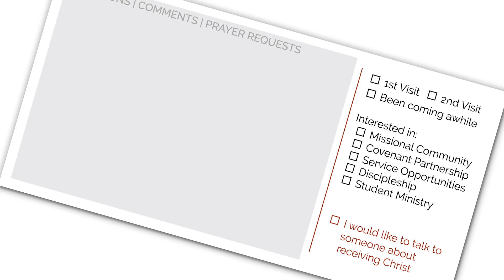Family Minute | January 23, 2022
See what's happening in the life of New City Church this week.